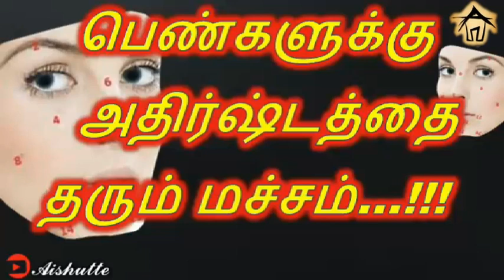பெண்களுக்கு அதிர்ஷ்டத்தை தரும் மச்சம்.The mole on female body may reveal your secrets. |Aishutte